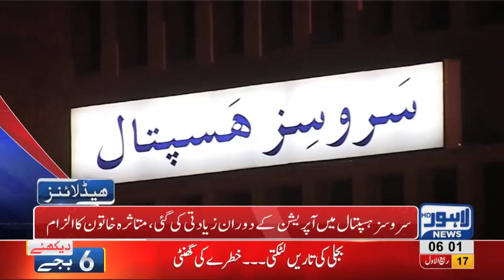06 AM Headlines Lahore News HD – 26th November 2018